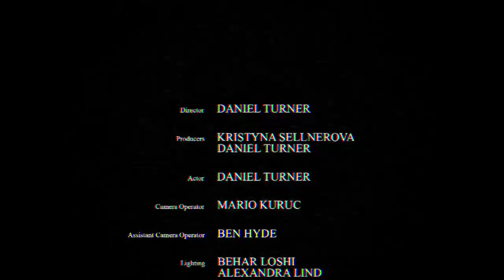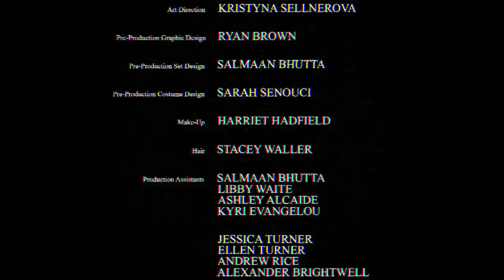Explosions In Space Are Silent (2008)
Created, directed, edited and acted by Dan Deckard.

Music: M83 - Lower Your Eyelids To Die With The Sun